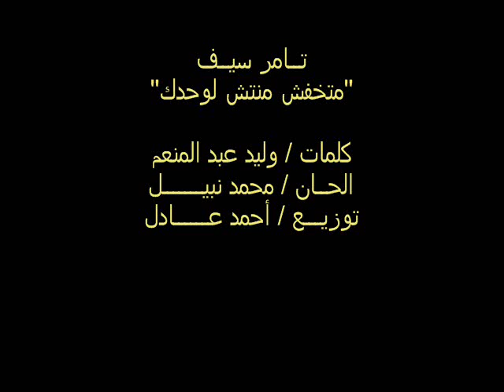Tamer Seif ... Matkhafsh | تامر سيف ... متخافش منتش لوحدك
▶ Title: Matkhafsh – متخافش منتش لوحدك
الأغنية المختارة من قبل جامعة الدول العربية ليوم اليتيم العربي

▶ Artist: Tamer Seif  – تامر سيف
▶ Lyrics: Waleed Abdul Moniem – وليد عبد المنعم
▶ Composition: Mohamed Nabil – محمد نبيل
▶ Music Arraignment: Ahmed Adel – أحمد عادل